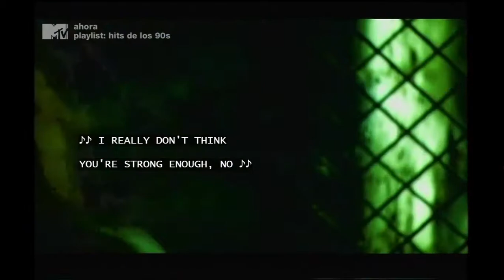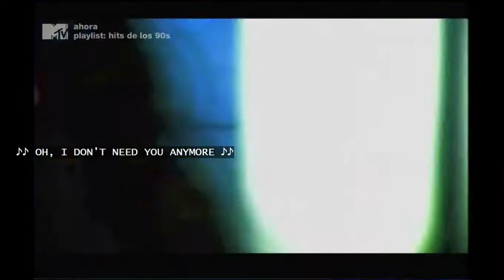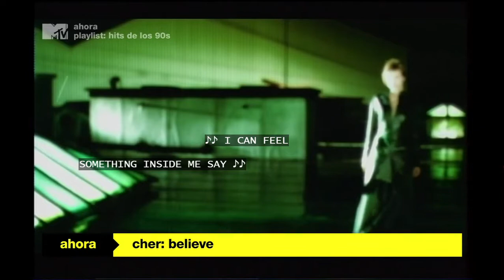MTVLA • Playlist Hits de los 90s: Cher - Believe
"Believe" de Cher en el programa "Playlist: Hits de los 90s" de MTVLA.